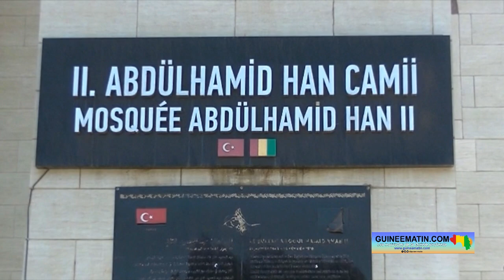Elhadj Bah : « quiconque donne à manger à quelqu'un, Allah lui donnera de la nourriture du paradis »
Depuis hier (jeudi), les fidèles musulmans de Guinée ont commencé le jeûne du Ramadan qui va durer 29 ou 30 jours pendant lesquels les croyants vont notamment s'abstenir de boire et de manger la journée. Donc, ce vendredi, 24 mars 2023, constitue le premier de ce mois béni dans la religion musulmane. L'imam Elhadj Ibrahima Bah a dirigé cette prière à la mosquée Turque de Bambéto et son sermon a naturellement porté sur la bienfaisance dans le mois saint de Ramadan, a constaté Guineematin.com à travers un de ses reporters.

Les fidèles musulmans ont été nombreux à rallier la mosquée Turque de Bambéto pour accomplir la prière du vendredi. Plusieurs d'entre eux ont dû d'ailleurs s'acquitter de ce second pilier de l'islam dans la cour de ladite mosquée, tellement la foule était nombreuse.

Trouvé dans son bureau après la prière, Elhadj Ibrahima Ousmane Bah, premier imam de la mosquée turque de Bambéto, a tenu d'abord à remercier Dieu de lui avoir donné la chance de vivre ce mois de Ramadan.

« C'est une grâce d'Allah (SWT) d'avoir eu cette autre chance de vivre ce mois béni de Ramadan. Qu'Allah (SWT) nous donne la chance de vivre ce mois de Ramadan pour faire les actes d'adoration et que ces actes d'adoration soient exaucés par Allah (SWT) », a-t-il indiqué.

Parlant du sermon proprement dit, le secrétaire général adjoint aux Affaires Religieuses a rappelé que le Ramadan est un mois de partage, de miséricorde et de pardon.

« Nous savons que le mois de Ramadan est un mois de partage, de miséricorde et de pardon. Donc, nous devons nous efforcer à ce que ce que nous avons comme bien soit partagé à tout le monde afin de soulager les gens par rapport à la pénitence liée au jeûne. Nous savons qu'Allah (SWT) nous a prescrits la sadaqa, c'est-à-dire l'aumône et la bienfaisance dans plusieurs versets du Saint Coran. Et, le prophète (PSL) nous l'a prescrit aussi à travers beaucoup de ses hadiths, et il était un exemple vivant dans ce sens. Le Prophète (PSL) était le plus généreux des créatures. Sa générosité se multipliait pendant le mois de Ramadan. Allah (SWT), à travers le prophète, nous a enseignés que celui qui donne quelque chose pour faire la rupture aux jeûneurs, il aura la récompense du jeûneur sans que cela ne diminue la récompense du jeûneur à qui il a donné à manger ou à boire. Donc, c'est un mois lors duquel nous devons profiter pour essayer vraiment de raffermir les rapports avec les autres, établir la concorde sociale, établir la cohésion sociale, établir le rapport qui existe entre nous et nos parents, et entre nous et les autres. Mais aussi les rapports qui doivent exister entre nous et notre créateur Allah (SWT) à travers les actes d'adoration parmi lesquels la prière, la lecture du Saint Coran, l'aumône et autre chose. Le fait de rendre visite aux gens, mais aussi établir les rapports, comme nous l'avons dit dans le sermon, les rapports de fraternité et les rapports de partage entre tous les fidèles musulmans du pays. Et, cela est rétribué chez Allah (SWT) par la meilleure des récompenses. Allah (SWT) nous a enseignés dans plusieurs versets et le Prophète (PSL) nous l'a dit: ‘’Quiconque donne à manger à quelqu'un, Allah (SWT) lui donnera de la nourriture du paradis le jour de la résurrection’’. Donc, quel honneur pour celui qui aura la nourriture du paradis ! Ça veut dire qu'il sera au paradis. Donc, c'est un tremplin, un moment où il faut vraiment chercher le paradis, chercher la félicité d'Allah (SWT), chercher aussi à se rapprocher et à se rassembler avec les autres pour essayer d'impulser la cohésion sociale entre tous les musulmans du pays, entre aussi tous les citoyens de ce pays. Parce que dans l'islam, chacun a sa place », a fait savoir l'imam.